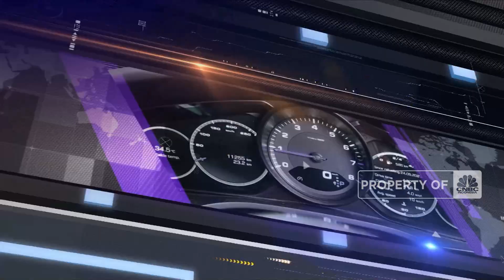Chip Langka hingga inflasi, Bisnis Mobil Bekas Apa Kabar?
Berita Lainnya: Sri Mulyani Bakal Cairkan Dana Rp 1.200 T, Buat Apa Saja?

Kelangkaan chip global diketahui berdapak terhadap pengiriman mobil di sejumlah negara. Sejumlah industri otomotif bahkan dilaporkan kewalahan karena masalah tersebut. Industri mobil bekas bahkan dikabarkan terkena imbas karena hal ini. Bagaimana kondisi bisnis jual beli mobil bekas saa ini?

Simak kondisi industri otomotif terkini dalam liputan Jurnalis CNBC Indonesia, Shania Alatas dan Juru Kamera Ajat Hudiyatno dalam program AutoBizz, CNBC Indonesia, Selasa (02/11/2022)